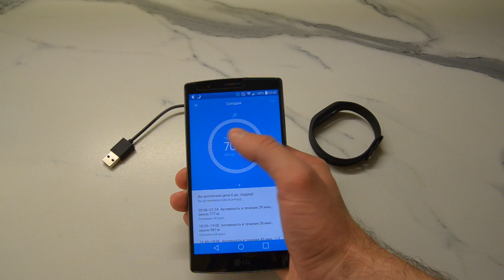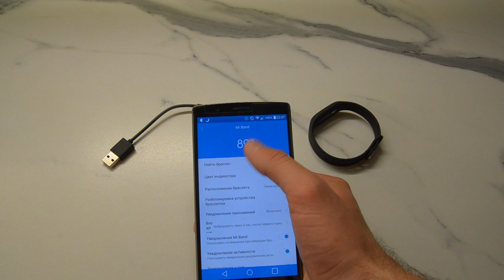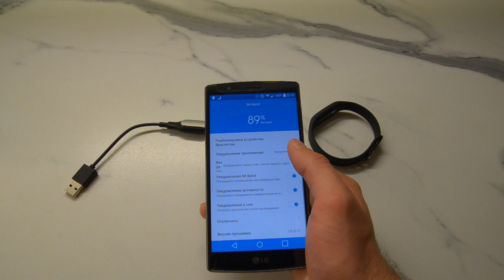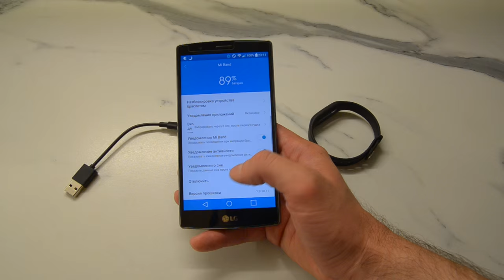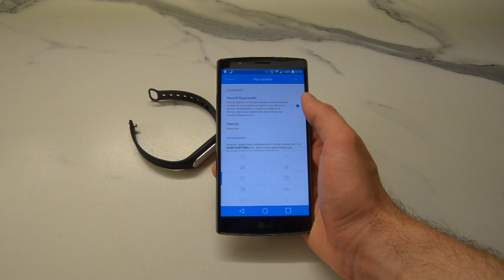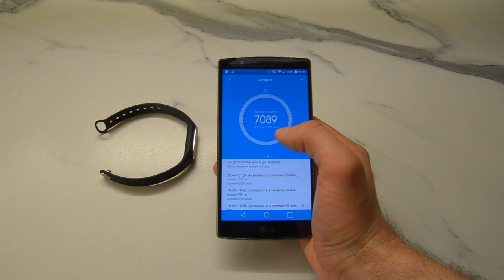Обзор Xiaomi Mi Band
Обзор носимого водонепроницаемого электронного браслета Xiaomi Mi Band. Защищен по стандарту IP67. Ремешок для браслета доступен в различных цветовых решениях: черном (идет по умолчанию), оранжевом, розовом, салатовом, голубом. Так же имеется вариант кожаного ремешка. Совместим с Android 4.4 и iOS.

Ссылка, где был приобритен

Более детальную информацию, касательно данного гаджета, можно посмотреть на официальном сайте изготовителя

Мое первое видео, получилось достаточно длинным, просьба не судить строго :)